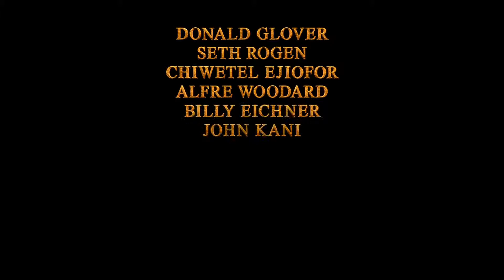The Lion King | Long Live the King | (2019)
Stars: Seth Rogen, Donald Glover, Keegan-Michael Key, Chiwetel Ejiofor, James Earl Jones, Billy Eichner, Alfre Woodard, Beyoncé, Eric André, Florence Kasumba, John Kani